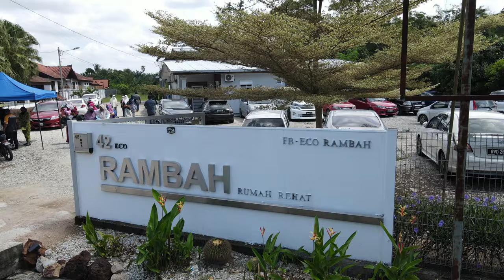correction fly by drone dji mavic air 2 file 0004